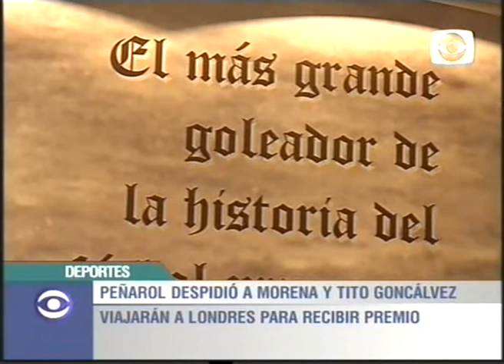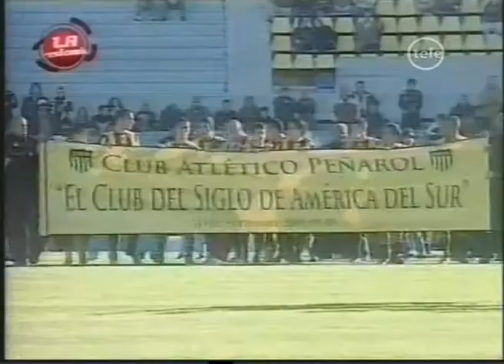Fernando Morena y Néstor Gonçalves en Museo de Peñarol-28-04-2010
El Nando y el Tito fueron elegidos para representar a Peñarol en Londres, donde recibirán el premio por Mejor Club del siglo XX en América.